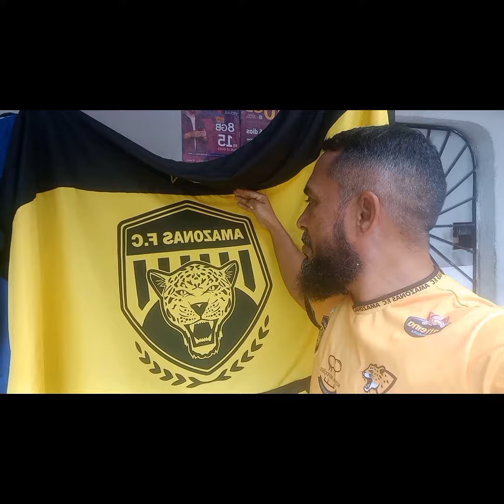Amazonas F.C Campeão da série C, Melhores momentos Brusque 1 x 2 Amazonas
Melhores momentos do jogo da final do campeonato brasileiro série C, Brusque 1 X 2 Amazonas F.C